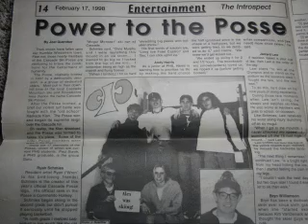Cool Kids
Cascade Posse